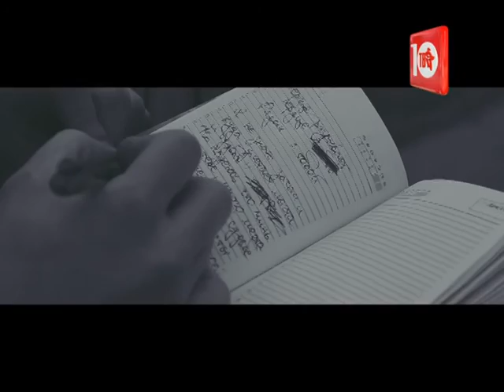О ЧЕМ ПОЕТ СТРАНА № 151.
Новый выпуск программы О ЧЁМ ПОЁТ СТРАНА!
Помните, что каждый из вас может зайти на сайт shanson.tv, открыть вкладку О ЧЁМ ПОЁТ СТРАНА, заполнить анкету и загрузить свой профессиональный или любительский клип!
ИСКУССТВО ПРИНАДЛЕЖИТ НАРОДУ!
В этом выпуске представлены видеоработы следующих артистов:
МАЕВСКИЙ Игорь, ансамбль РАДИМИЧИ, NAGAEV, МАМРУК Сергей & Лера, ФАДЕЕВ Алексей, БЕЛОВА Елена, BLADE Vlad, ВЕНЖИК Дмитрий, КОЛЕСНИКОВ Александр, РУДЕНСКАЯ Мила, РАЭН,РЯЗАНОВА Валентина, ОКЛАДНИКОВ Андрей, АНДРЕЕВ Константин.